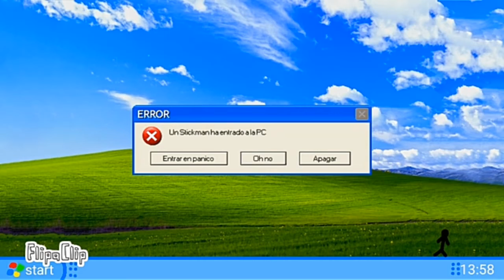LSA REWIND - Luciano Seven Arts (STREAMED)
Reuploaded for adjust the time.

Links in the info.

- You can watch the video but the stream is now closed.